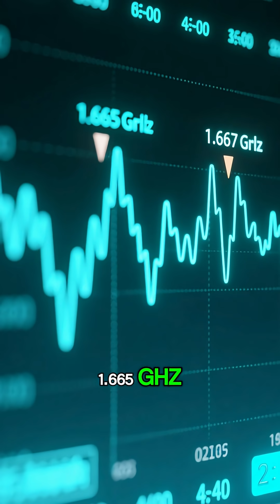Comet 3I Atlas Radio Signal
On October 24, 2025, astronomers made an extraordinary discovery — the first-ever radio signal from the interstellar object 3I ATLAS was detected using the MeerKAT radio telescope in South Africa. While the news sparked excitement across the scientific community and the internet, this was not a signal from alien technology, but rather a natural radio signature of hydroxyl (OH) radicals — molecules that form when sunlight breaks apart water ice on comets.

The signal revealed specific radio absorption lines at around 1.665 and 1.667 GHz, confirming the presence of these hydroxyl radicals. This is a crucial finding, as it provides strong evidence of cometary activity, reinforcing the view that 3I/ATLAS is a natural interstellar comet, not an artificial probe. The discovery follows earlier unsuccessful detection attempts in September 2025 and marks a major step forward in our understanding of interstellar visitors.

Although some researchers, including Harvard’s Avi Loeb, have speculated about possible artificial origins due to unusual motion and jet behavior, the new radio data points firmly toward a natural explanation. As 3I/ATLAS continues its journey through our solar system, astronomers are closely tracking its trajectory — with a closest approach to Earth expected on December 19, 2025.

This discovery not only deepens our insight into interstellar objects but also demonstrates how advanced instruments like MeerKAT are transforming the frontier of space exploration.